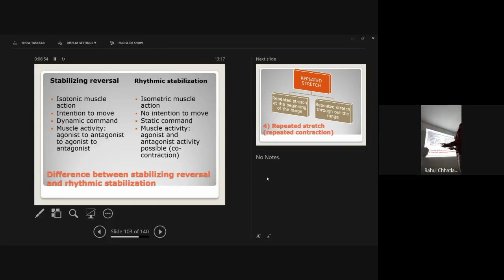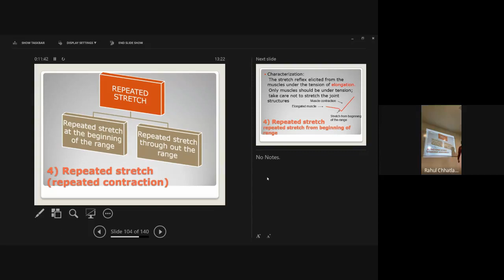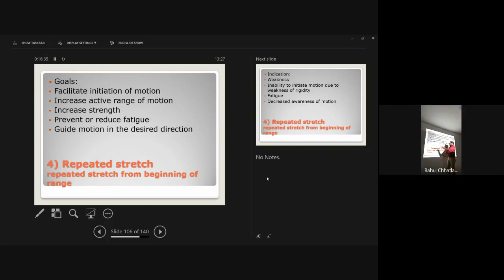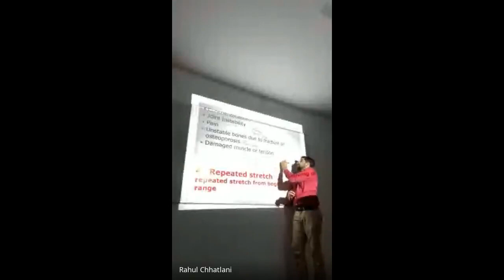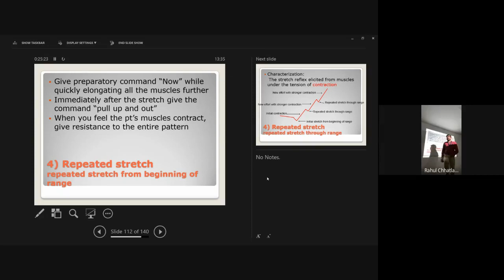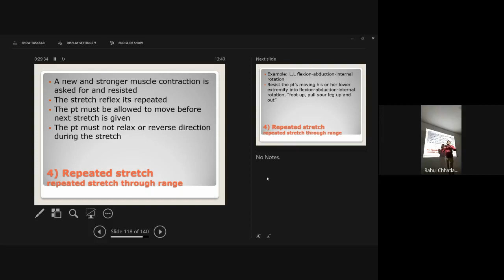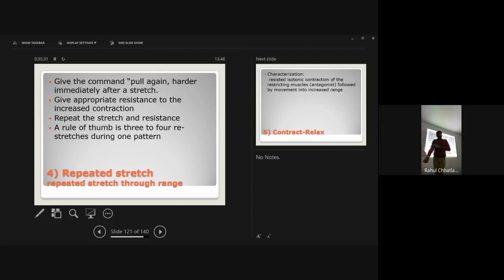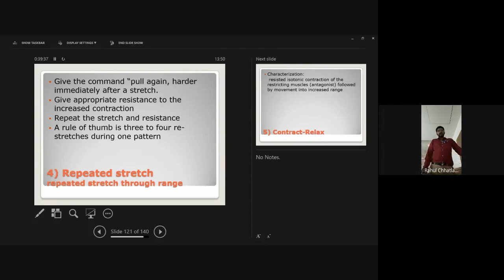PNF (Lecture 8) by Dr.Rahul Chhatlani, School of Physiotherapy, P P Savani University